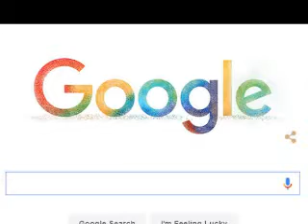kya aap google Handicap hai ? क्या आप गुगळे हॅंडीकॅप है ?